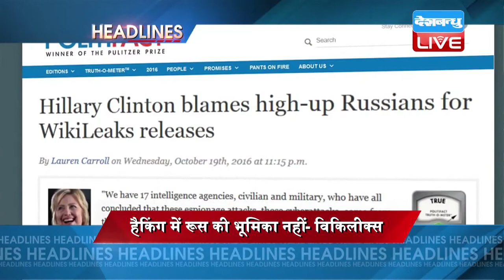DB LIVE | 05 JAN 2017 | INTERNATIONAL NEWS HEAD LINES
1..अमेरिकी राष्ट्रपति चुनाव के दौरान हुई हैकिंग में रूस की भूमिका को जूलियन असांजे ने नकारा...विकिलीक्स के संस्थापक हैं जूलियन असांजे... विकिलीक्स ने ही सार्वजनिक किए थे ई-मेल जिससे डेमोक्रेटिक पार्टी को झेलनी पड़ी थी शर्मिंदगी

2.. भारतीय मूल के 5 अमेरिकियों ने कांग्रेस की सदस्यता को किया ग्रहण... उप राष्ट्रपति जोसेफ बिडेन ने दिलाई शपथ.. पांचों सांसदों ने बाइबिल की प्रति पर हाथ रखकर ली शपथ

3..पाकिस्तान के पंजाब प्रांत में 100 मौलवियों सहित करीब 150 लोग गिरफ्तार...पंजाब के पूर्व राज्यपाल सलमान तासीर की हत्या के जश्न में निकाल रहे थे रैली...साल 2011 में सलमान के बॉडीगार्ड मुमताज कादिरी ने की थी उनकी हत्या

4..यूरोपीय संघ में ब्रिटेन के नए राजदूत के तौर पर टिम बैरो  नियुक्त.. रूस में ब्रिटेन के राजदूत रह चुके हैं बैरो.. ब्रेक्जिट चर्चा में निभा सकते है अहम भूमिका

5...मिस्र के चर्च हमले के संबंध में चार लोग गिरफ्तार.. गृह मंत्रालय ने दी जानकारी..हमले में गई थी 28 लोगों की जान

6..फ्रांस के रॉबर्ट मार्चड ने साइकिलिंग रेस में रचा इतिहास.. एक घंटे में चलाई 23 किमी साइकिल.. 105 वर्ष की उम्र के हैं रॉबर्ट